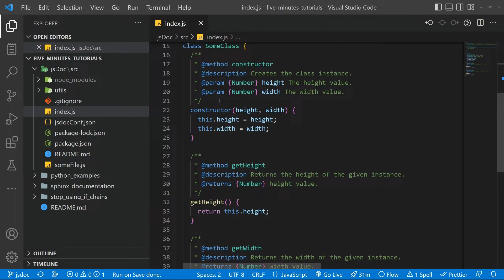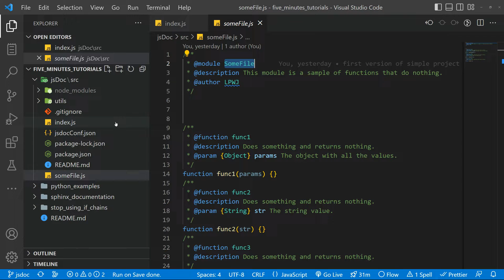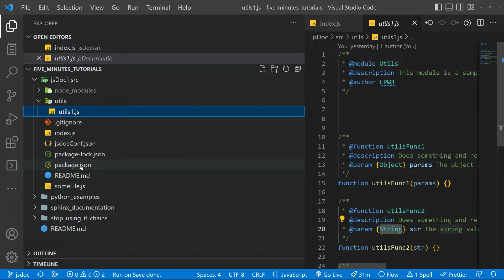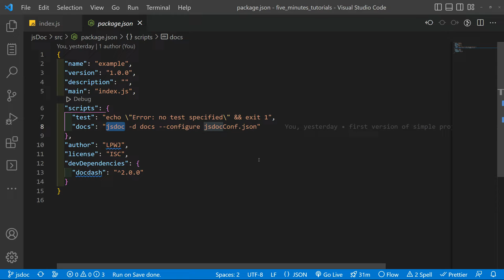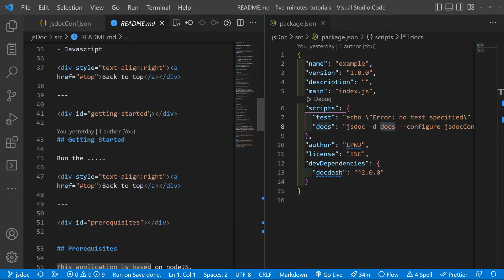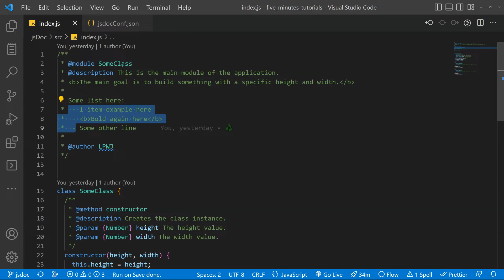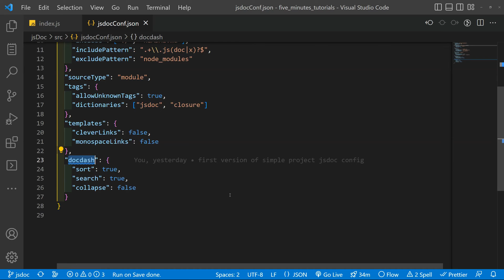JSDoc - How to generate documentation from JavaScript - Five + Minutes on Tips and Tricks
This tutorial teaches you how to configure and use JSDoc to generate HTML documentation from your project 's JavaScript doc strings.